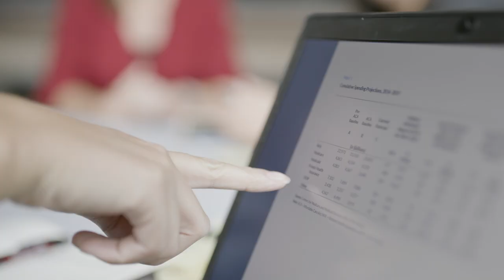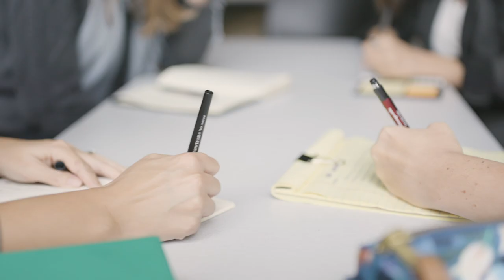UChicago SSA’s Master’s Program in Social Sector Leadership and Nonprofit Management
Strong leadership drives missions forward.

To create mission-driven impact that lasts, organizations look to leaders with a sophisticated skill set and who view management through the lens of equity and justice.

The University of Chicago School of Social Service Administration’s Master's Degree in Social Sector Leadership and Nonprofit Management (SSL) educates leaders focused on creating a more inclusive and just society. Students will gain a deep understanding of the organizational and policy environments shaping social sector action alongside the most up-to-date skills in organizational management, governance, and analysis. This one-year program allows students the opportunity to examine the complexity of social problems while developing the capacity to more effectively drive social change.